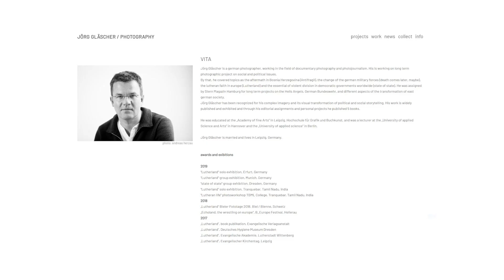แอบบอก-ออกแบบ EP.81 : เกิดคลื่น ตั้งอยู่ ดับไป ...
++ Ep.81 พาดูงาน Installation Art ในป่า
นี่คือผลงานศิลปะโดยช่างภาพชาวเยอรมัน คุณ jörg gläscher ที่เค้าลงมือสร้างงานชิ้นนี้ในช่วงที่โควิด 19 ระบาดรอบสองตอนปลายปีที่แล้ว มาจนถึงต้นปีนี้
ผมชอบชื่อ title ที่ตัวเองตั้งมาก (เออ คิดเอง ชอบเอง นักเลงว่ะ)
คือ งานชิ้นนี้เป็นงานที่คุณ jörg gläscher เค้าสร้างเสร็จแล้วก็ถ่ายรูปมัน ก่อนจะทำลายลงทันที เพื่อนำเศษไม้ไปใช้ต่อให้เกิดประโยชน์
จะว่าไปไม่ว่าในช่วงปกติ ช่วงโควิด หรือช่วงสถานการณ์ยากลำบากแค่ไหน
นอกจากเราจะต้องพยายามปรับตัวให้อยู่รอดแล้ว
ข้อคิดเชิงธรรมะที่ว่า "เกิดขึ้น..ตั้งอยู่..ดับไป" ก็ยังคงสอนใจเราเสมอ
ขอเป็นกำลังใจให้ทุกคนนะครับ รวมถึงตัวผมเองด้วย ... ++

photo credit : jörg gläscher